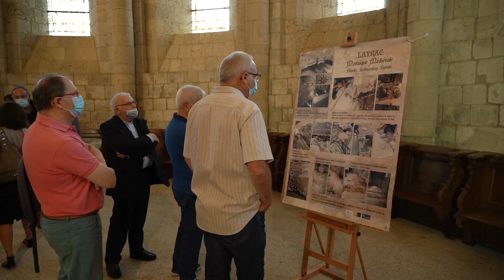Inauguration de la mosaïque médiévale - Ville de Layrac